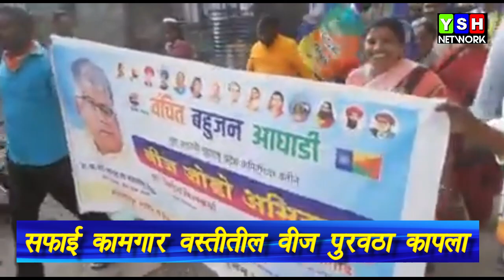Prakash Ambedkar | दिलेला शब्द पाळला, साहेबांचा आदेश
वंचितने दिलेला शब्द पाळला, साहेबांचा आदेश  | Prakash Ambedkar | Balasaheb Ambedkar | Vanchit bahujan Aghadi

सोलापूर - जिल्ह्यातील सफाई कामगार वस्तीतील ४२ घरातील वीज पुरवठा महावितरणच्या अधिकाऱ्यांनी कापला होता.एड बाळासाहेब आंबेडकर ह्यांचे शब्द प्रमाण मानीत वंचित बहुजन युवक आघाडीचे प्रदेश अध्यक्ष मा. निलेशजी विश्वकर्मा, प्रदेश प्रवक्ता व युवक आघाडीचे प्रदेश महासचिव मा‌. राजेंद्रभाऊ पातोडे अणि प्रदेश प्रवक्ता मा. आनंद चंदनशिवे यांच्या नेतृत्वाखाली महावितरणच्या अधिकाऱ्यांसमोर सदर नागरिकांच्या घरातील विद्युत पुरवठा पुन्हा जोडुन देण्यात आला.युवा प्रदेश अध्यक्ष व महासचिव ह्यांनी स्वतः ह्या वायर थेट जोडणी केल्या.
कोरोनाच्या काळात अवाढव्य विज बील देवून जनतेला वेठीस धरण्यात येत असतांना वंचित बहुजन आघाडीचे सर्वेसर्वा अॅड. बाळासाहेब आंबेडकर यांनी जनतेला आव्हान केले होते कि "शासनाने विजबील सवलत देई पर्यंत विजबील भरू नये. बिल थकित राहिल्यामुळे जर विज पुरवठा खंडित केल्या गेला तर आम्ही वंचित बहुजन आघाडीच्या वतीने ती पुन्हा जोडुन दिल्या जाईल." आज साहेबांच्या शब्दानुसार युवा आघाडीचे वतीने सोलापुरातील विज पुरवठा जोडून जनतेच्या पाठीशी वंचित सदैव तत्पर रहिल हे दाखवून दिले. ह्यावेळी वंचित बहुजन आघाडीचे सोलापूर जिल्ह्यातील पदाधिकारी व कार्यकर्ते उपस्थित होते.

YSH Network बहुजनांचा स्वाभिमान !

ABOUT US:  Welcome to YSH Network Media - Marathi News Channel

We are YASH Media and you are watching YSH Network Media marathi News Channel. YSH Network Media is most popular & trusted Marathi News Channel for original & exclusive news coverage all over Maharashtra And India

YSH Network Media team is fully professional and dedicated for original Contents on the spot coverage, press conference, Live Telecasts, political speeches etc..

Produced By -  YSH Network Media
Edited By -  Yaash